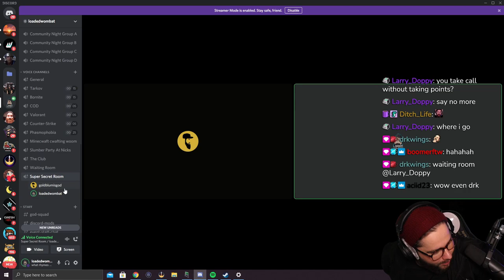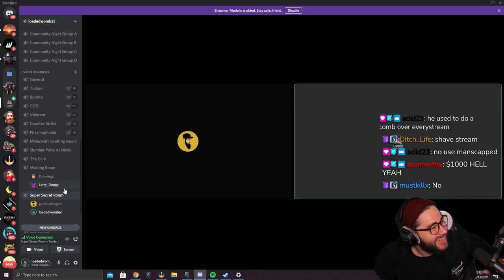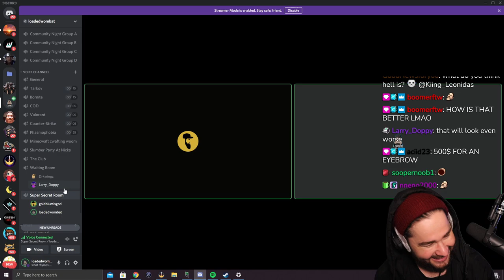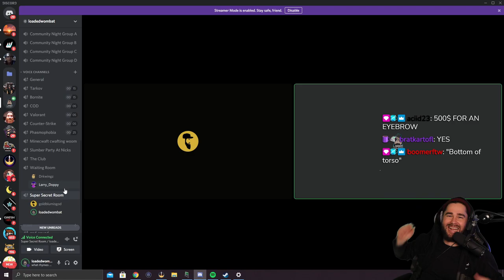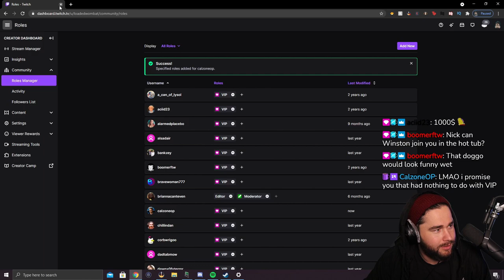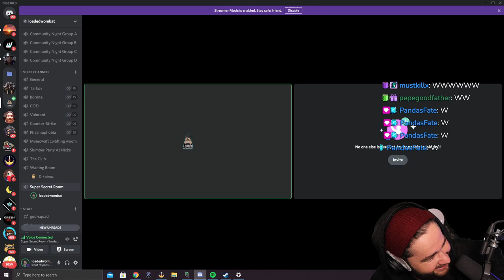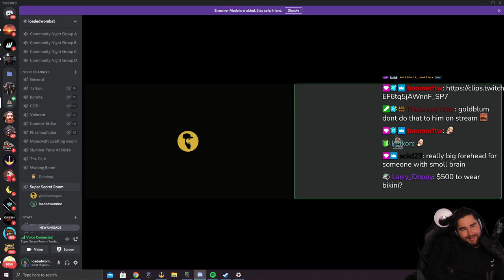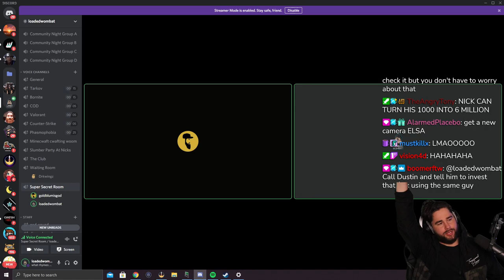DONATED $1000 TO DO A HOT TUB STREAM ON TWITCH!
DONATED $1000 TO DO A HOT TUB STREAM ON TWITCH! Watch me LIVE 🔴 🔴 Make sure to stop by and smash that follow button!

I was donated $1000 live on twitch to do a hot tub stream! Here was the conversation that went down with a viewer that ended up in one of my biggest donations ever!

WOMBAT'S GEAR

1. Shure Sm7B

2. XLR Cable

3. Dynamite Cloudlifter

4. Go XLR

5. Logitech C920 Webcam

6. Logitech g502 mouse

7. MIC ARM